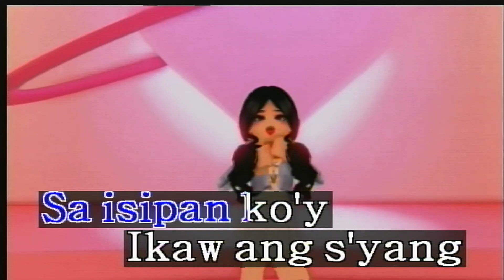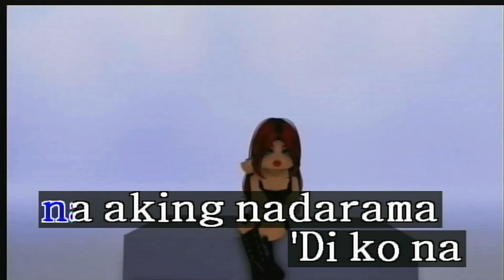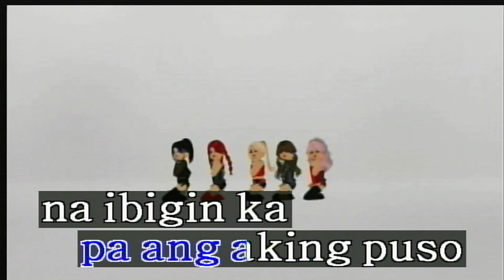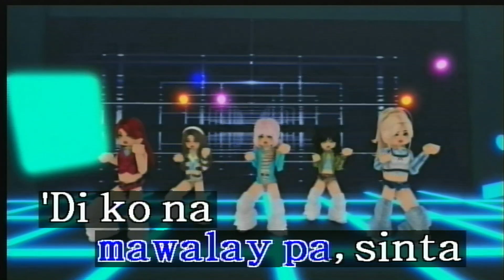Di Ko Na Mapipigilan - Sexbomb Girls (Karaoke/Lyrics/Instrumental) HD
Allowed In The Song Request's Comment Section:
1. Find This Post "Song Requests For The Day" And Request A Song. Or Leave It On The Comments Below. I Don't Accept Your Song Request In My Posts.

2. You May Request Any Songs In 1 Comment But Up To 5 Songs Only In The Comments Section.

Here's How To Request In 1 Comment:
BGV:
Melody:

3. You May Request Training Songs. (Vocal On/Off)

4. You May Request PRS Songs. Some Of Them Are Real Sound & Some Of Them With Loud Melody.

5. Song Key Is Allowed For Vocal Range. (Male, Female & Lower Key)

6. BGV EVENT, 3D, USER PHOTO, & USER VIDEO Is Only Accepted BGVs.

7. Melody Off, Soft, Normal & Strong Is Only Accepted Melody's

8. Don't Know The Song Number That You Are Requesting? Download Platinum Digital Songbook App In Google Play Store (Android Phone, Tablet) Or Apple App Store (iOS iPhone, iPad)

9. You May Now Request Song Tempo.

Not Allowed In The Song Request's Comment Section:
1. 5 Songs Only In 1 Comment! "Second Comments Are Not Allowed"

2. Do Not Request BGV VIEW, AUTO, MTV, & SEXY (18+)

3. Rude Comments Are Not Allowed. Requesting Rudely Will Not Be Accepted. The Comments Itself Will Be Deleted.

4. Do Not Request MP3 Songs & MTV's (Removed).

5. Do Not Request A Song In My Posts, Or Even Sa Re-Record Songs Wall. It Will Not Be Accepted.

6. Never Re-Upload My Videos To Your Own Fanmade Karaoke Channel, Give Credits To Me If You Do. If You Don't Give Credits To Me, Then NO!

7. Never Comment "Promo SM Or Promosm" In The Comment Section. It Will Get Deleted Immediately.